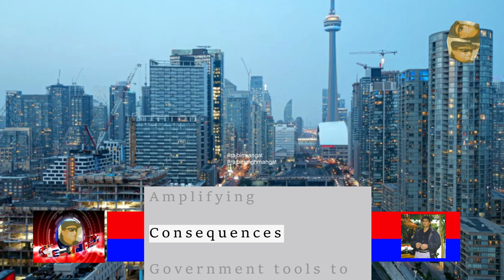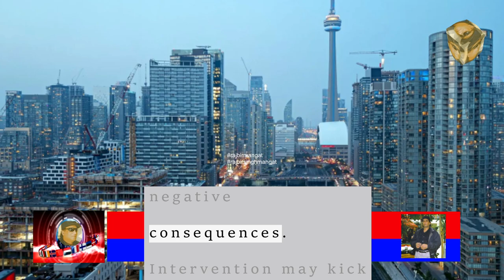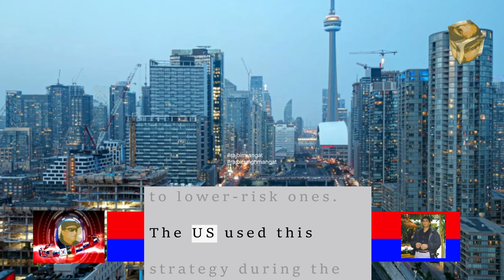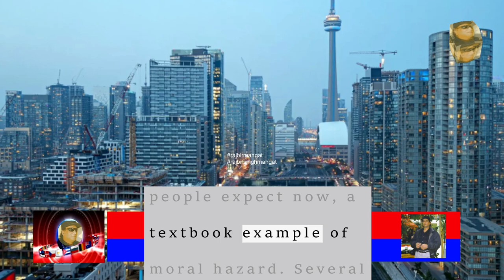Toronto Real Estate Is Collapsing Much Faster Than Most Realize